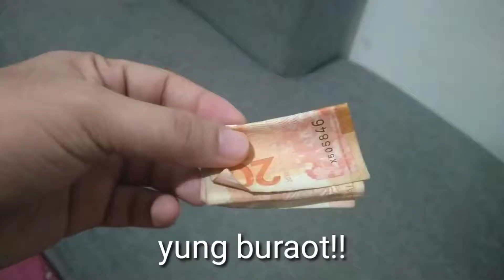ibat-ibang klase ng magiinum! part 1!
shout out sa mga magbabarik diyan!